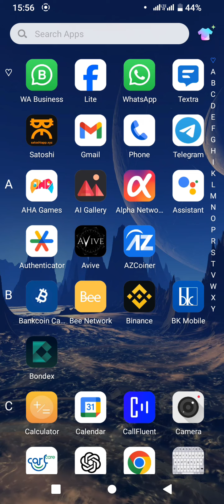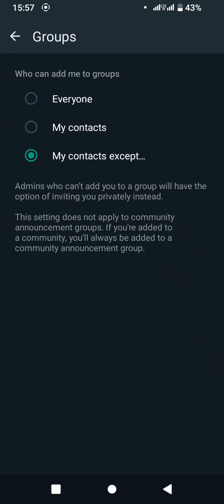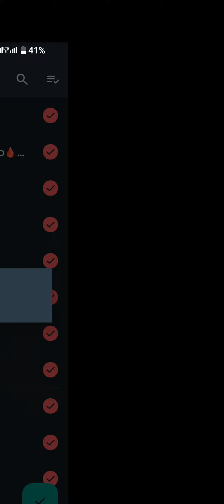Reba Uko wabuza Abantu kugushyira muri Group utabishaka , Subscribe ni Inkunga ikomeye kurinjye